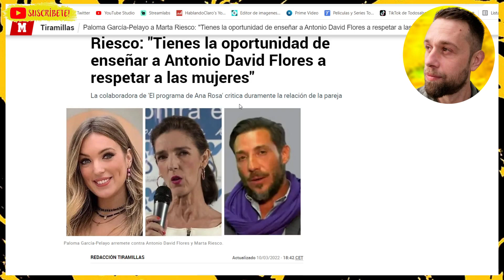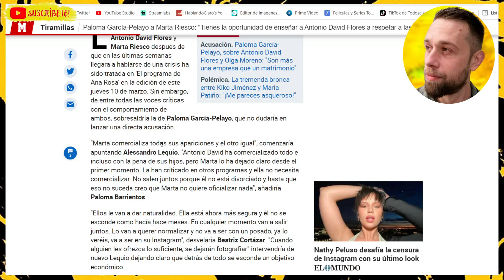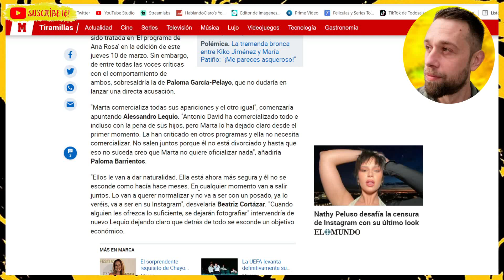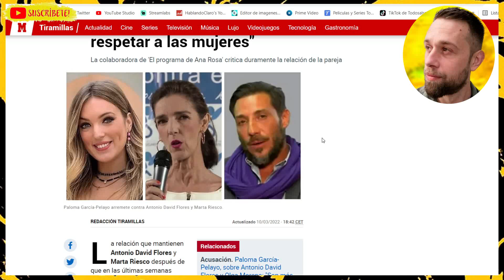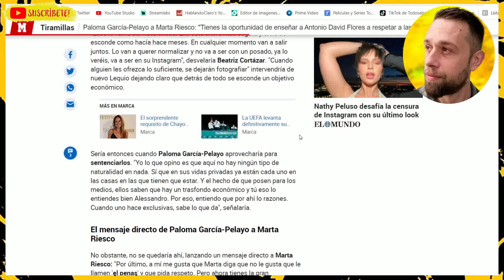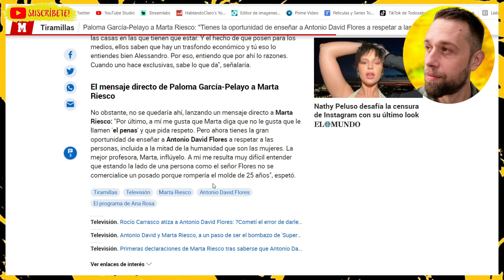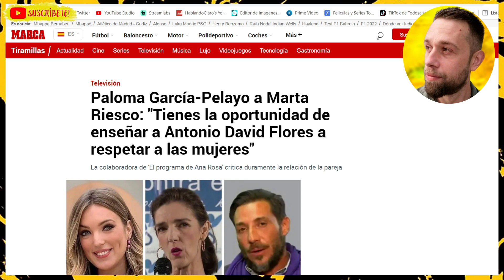VERGONZOSAS PALABRAS contra Antonio David Flores y Marta Riesco por Paloma García Pelayo en AR